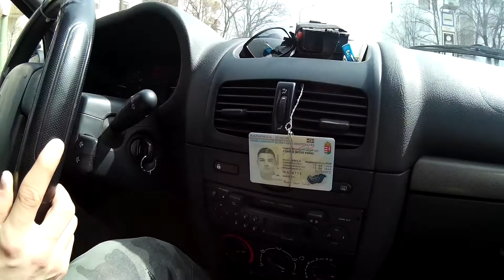Auto 2 Autósiskola - Gyuriska Ádám - forgalom 2./3.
Dezső a segítőm!...
Auto 2 - AutósIskola Gyöngyös.